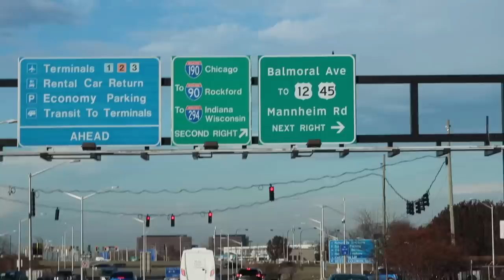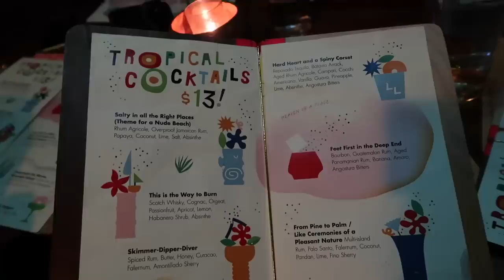The Chicago Vlog & U.S Haul | The Anna Edit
The one where I go to Chicago and basically just eat. So wonderful. Pumpkin Pie, what a revelation, eh? Have a read of my mini Chicago city guide

Chicago City Guide (all of the places we went to are mentioned here!)

WHAT I WORE:
*ASOS WHITE Cashmere Jumpers - no longer available, but these are similar
*& Other Stories Leather Boots - no longer available, but these are similar
*North Face Gloves (that you can use your phone with!!!)
*Whistles Faux Fur Leopard Print Coat - no longer available, but this is similar